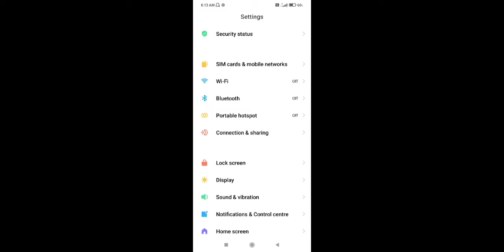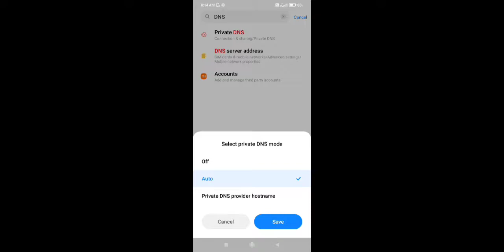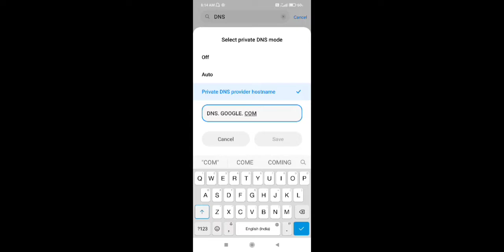FREE FIRE NOT OPENING PROBLEM || HOW TO SOLVE 🤔